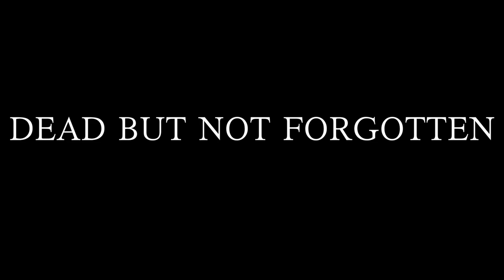Dead but not Forgotten (Trailer)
This is the official trailer of my short documentary called Dead but not Forgotten. The documentary will focus on how people from various ethnicities/backgrounds celebrate Day of the Dead. Day of the Dead is an event celebrated, every first day of November, to the loved ones who have passed away. In the first half, a few group of interviewees talk about their experiences/thoughts about Dia de los Muertos. The second half of the documentary talks about how the religious perspective sees Day of the Dead. Furthermore, an Aztec dancer also comments about how the Aztec dancing/tradition correlates with the event offered to the loved ones who passed away.